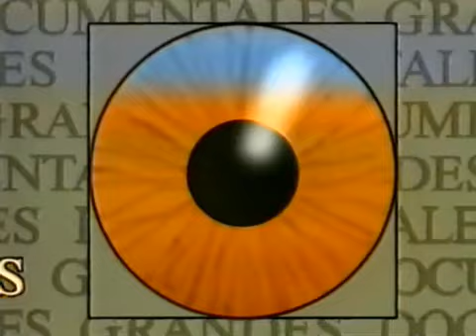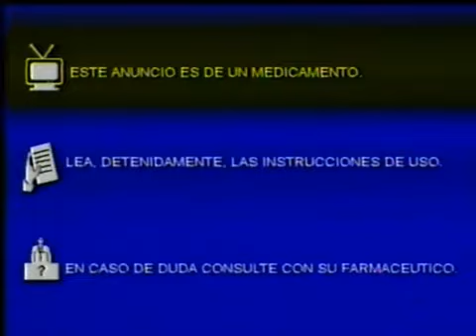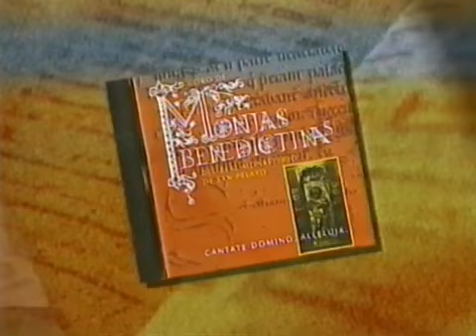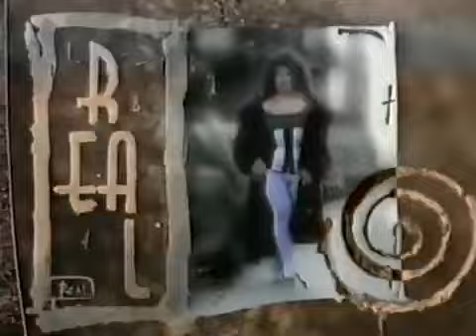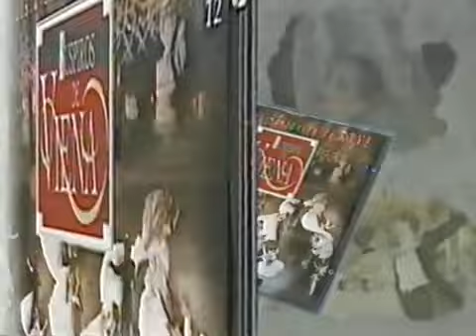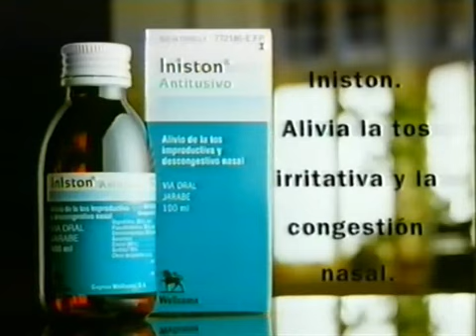Pausas Publicidades TVE2 (Febrero 1996)